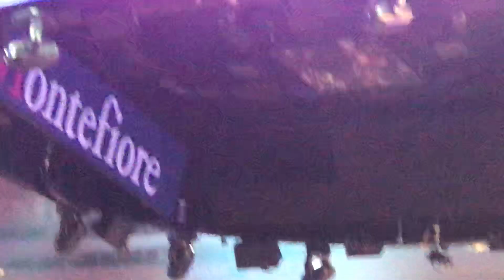“Over You” + “Ride Along” - Kevin Woo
KCON NY 2019